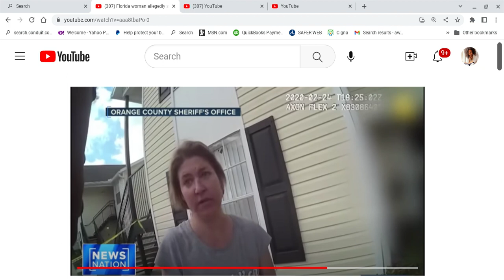Playing a Game of Hide and Seek, She Left Jose In a Suitcase & His De@th He Did MEET. allegedly Pt B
Commentary on a news report of a couple with Domestic Violence history, playing a game of hide and seek, resulting with her boyfriend dying in a suitcase.

Note: Boo Boo Da Goon is not this person's name. It is my opinion & how I view him and his actions.